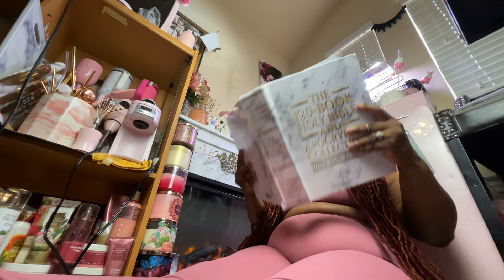God says speak up | don’t compromise yourself for love 💕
Glory to God thank you for watching my video... please take each and every prophetic word to God first and understand I am going not a doctor lawyer or psychiatrist 💗 for inquiries email me at or through my where you can also read my book, purchase my makeup collection and merch💕
May God bless you StaR 🌟
Or you can click the thank you button 💕

Prayer to repent and come back to God

Heavenly Father I come before you humble and ask that you forgive me for my sins and shortcomings. I confess that Jesus Christ is your son who died on the cross for my sins and rose again. I wholeheartedly believe you are the one true God of heaven and earth 🙏🏾